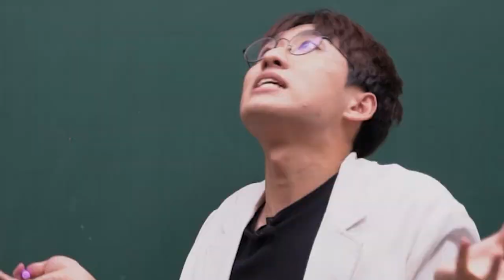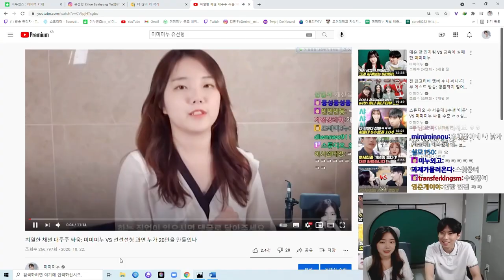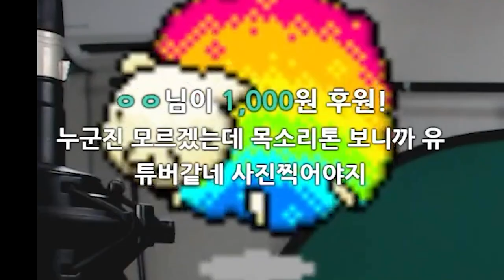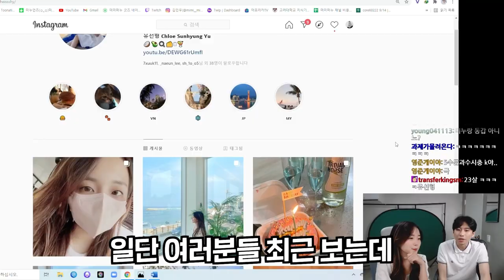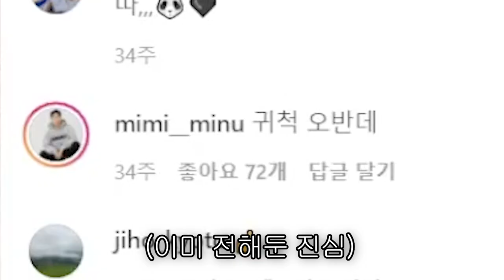"이러니까 여친이 없지ㅋ;;" 10년 여사친의 잔혹한 연애상담